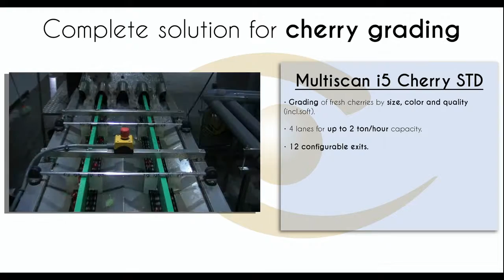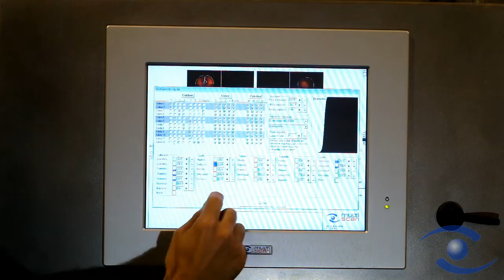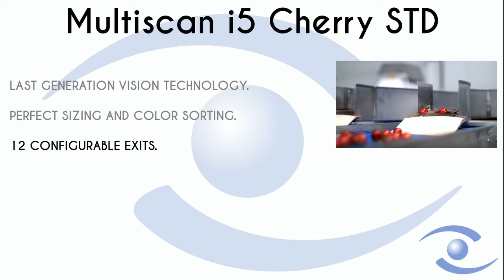Multiscan i5 Cherry STD _ENG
Version ENG

MULTISCAN i5 Cherry STD

Sorting cherry. Computer vision machines

System for the selection of cherries and other fruits based on size, defects and colour.

Système de sélection de cerises par calibre, couleur et défauts.